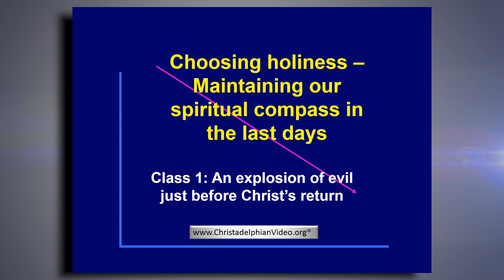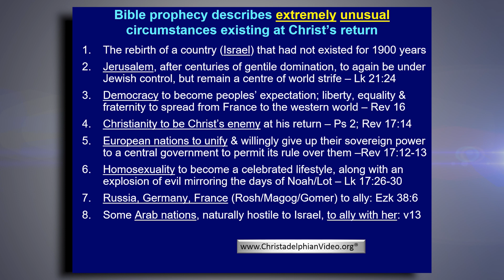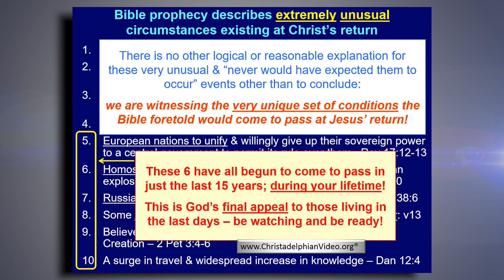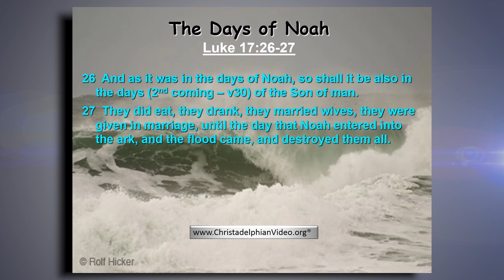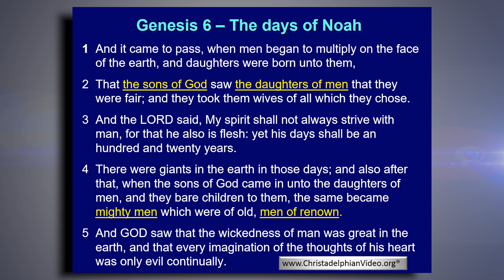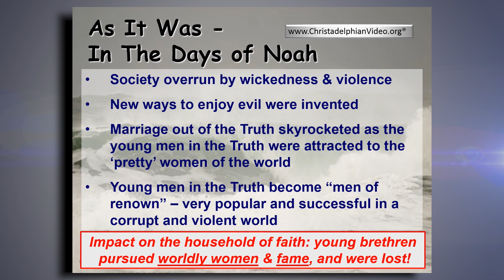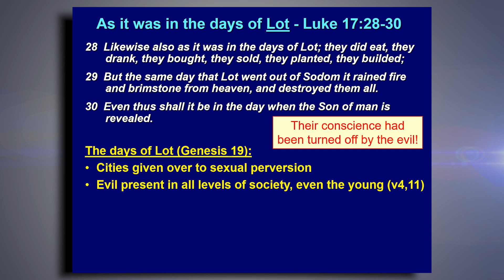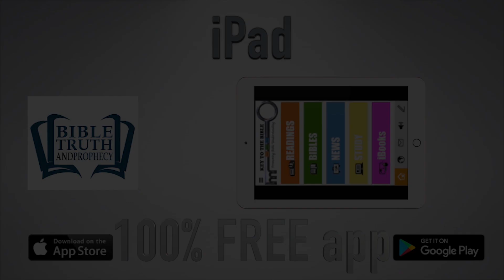Choosing Holiness: Class 1 - An Explosion of evil just before Christ's return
The Bible paints a vivid, yet troubling picture of the moral conditions that will exist in society just before the return of Christ to the earth.  Jesus, Peter, Paul and John all foretell of rampant degeneration as men, women and children turn from obeying God to enjoying the lusts and pleasures of sin.  The Lord warns how all the evil that existed in Noah’s day will converge with all the evil of Lot’s day into a single generation – there will be an explosion of violence and immorality.  The predominant danger faced by believers living in such perilous times is that they will be caught up in the evil and lose their garments of righteousness.  A simple graph depicts the “slippery slope” and illustrates this rapid moral decline.  The Bible warns that social and moral conditions will not improve prior to Christ’s return, only continue their downward spiral.  To survive spiritually, believers need to learn to live apart from the evil by maintaining and holding themselves accountable to live by a personal standard of holiness.
Bro. Ken Styles – Royal Oak, Detroit, MI Ecclesia